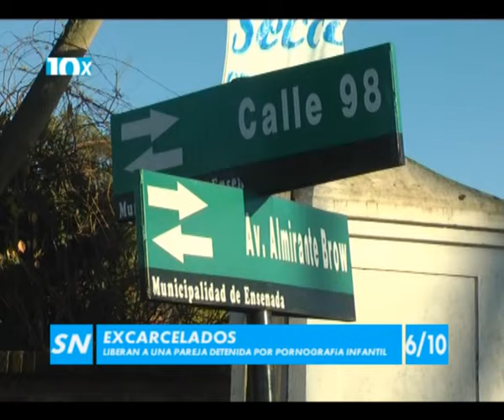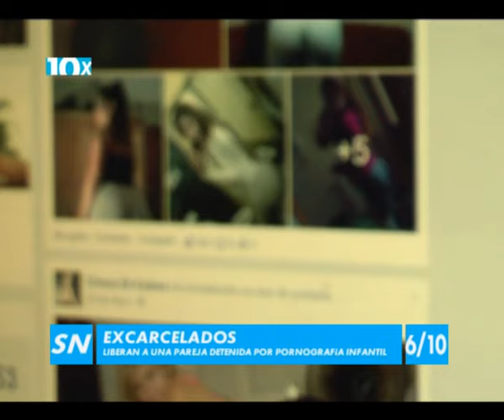10 X 10 Resumen de noticias